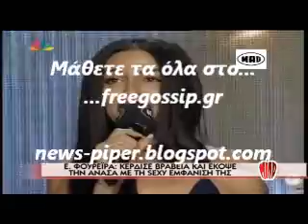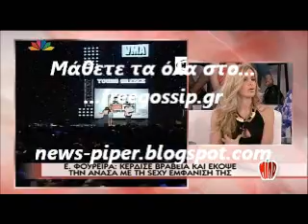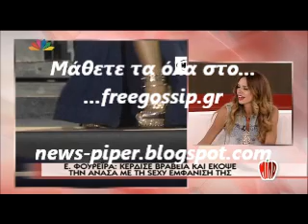Η σεξι εμφανιση της Φουρειρα